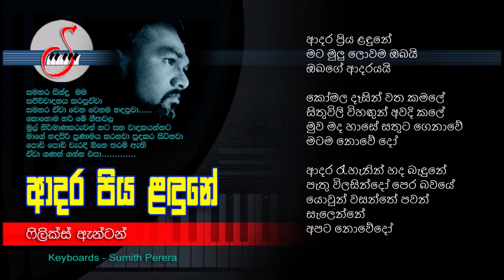ආදර ප්‍රිය ළඳුනේ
මම හදපු music tracks මේවා. ලස්සනද බලන්න.